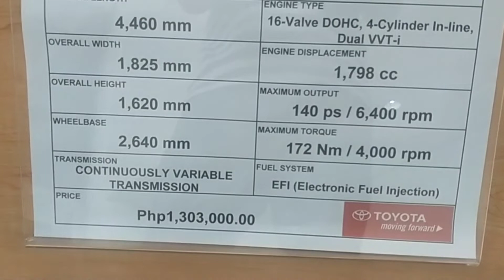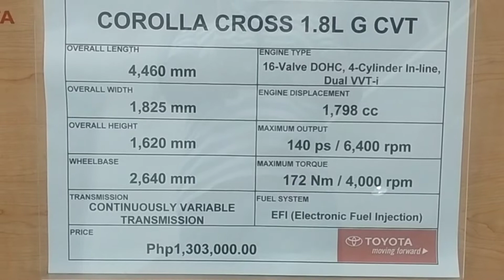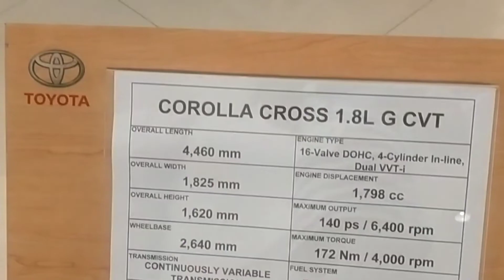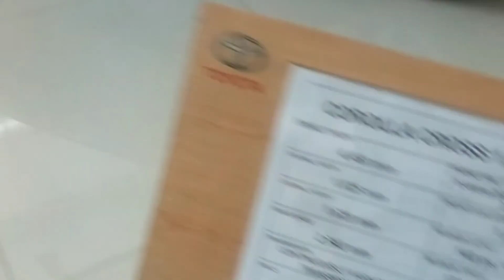TOYOTA COROLA CROSS 2022 toyotacross2022 toyotacross 2022toyotacross